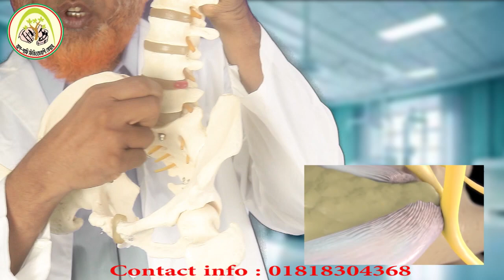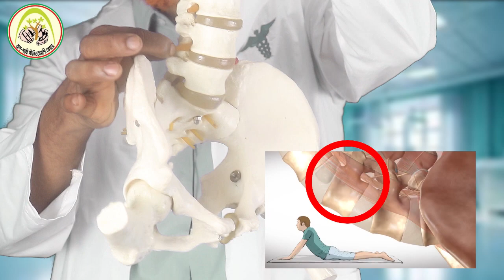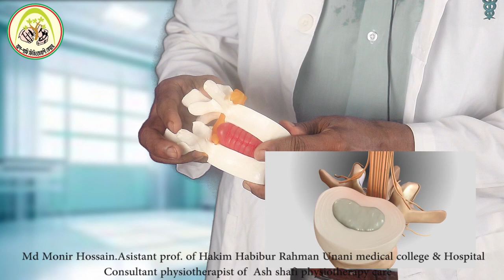Low back pain mackenzie exercise-Ash -shafy physiotherapy care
MD. Monir Hossen is a professional physiotherapist ,have been practicing for 12 years .He Have done his graduation from DHAKA UNIVERSITY(Physiotherapy),he also medical graduate from DHAKA UNIVERSITY  and further he have done masters in HOSPITAL MANAGEMENT and Ex. Assistant Professor of Habibur Rahman Medical College Hospital .He is one of the most advanced physio therapist in Vatara,Gulshan-2,Dhaka1212, and has quality experience in providing rehabilitation services in multiple fields of physiotherapy, and in  MSK(Masculo Skeletal Disorder).

Adress: Plot1272,shamiruddin Marke ,Vatara, Nowtun Bazzer, Dhaka1212